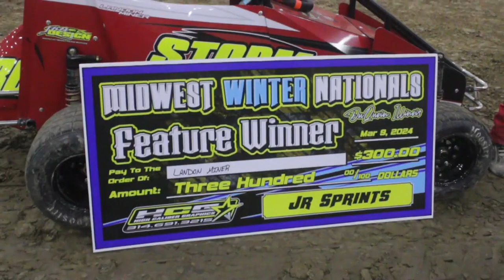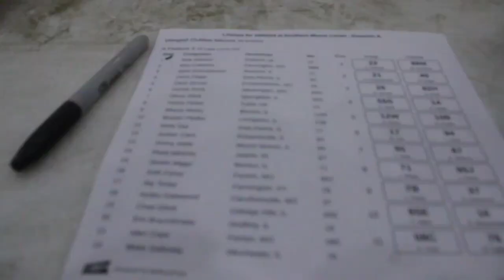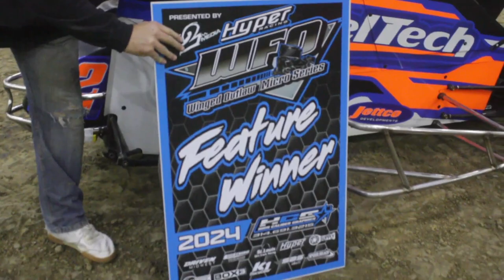Kole Kirkman Sweeps Outlaw Classes! | Midwest Winter Nationals Week 2, part 2 | Du Quoin, IL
This video is a continuation of part one with just the same amount of action taking place, if not more! Kole Kirkman swept the Outlaw Classes on this night!